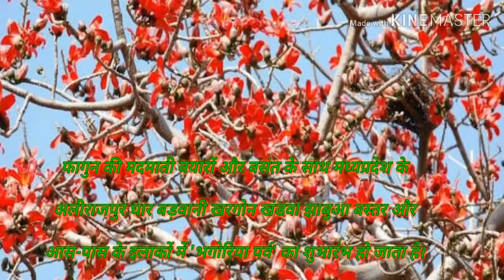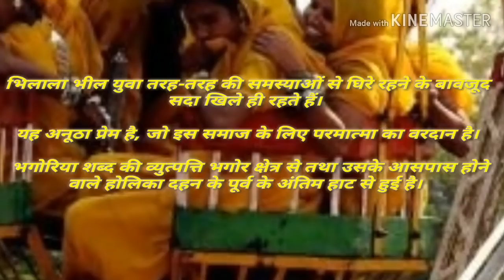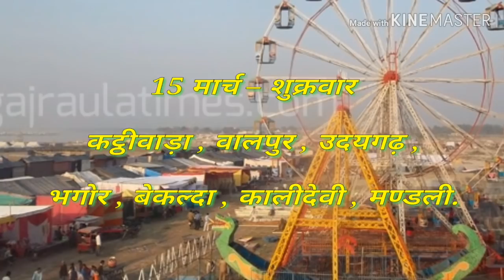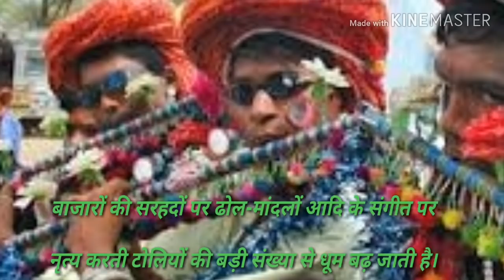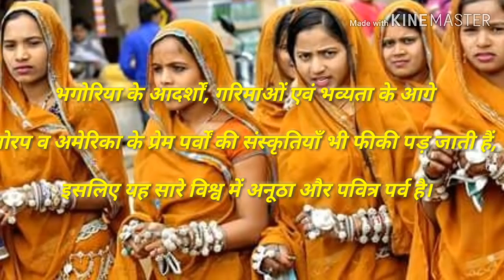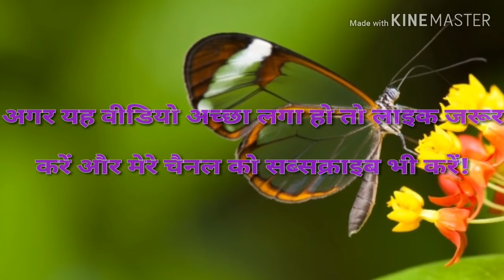Bhangoriya Mela New! 2019 भगोरिया और यह कब और कहां लगेगा! bhangoriya!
2019 का भगोरिया कब और कहां लगेगा भगोरिया का संक्षिप्त विवरण और भगोरिया में उपस्थित होने वाले हमारे आदिवासी भाई-बहनों की महत्वपूर्ण भूमिका के बारे में बताया गया है वह ग्रामीण इलाकों में भगोरिया  प्रतिक्रियाएं बताई गई है